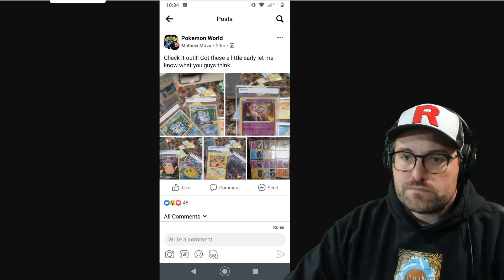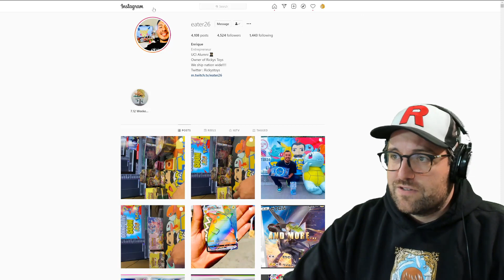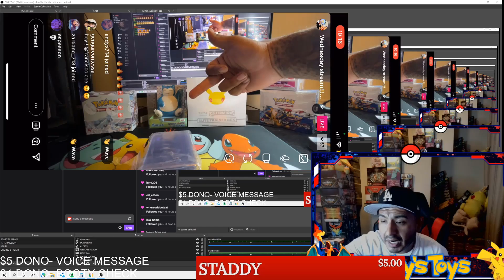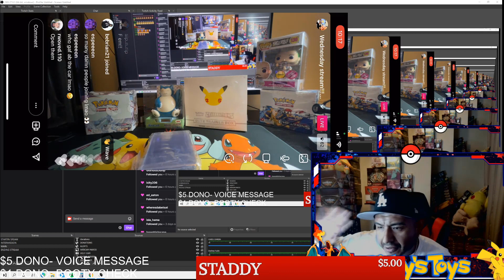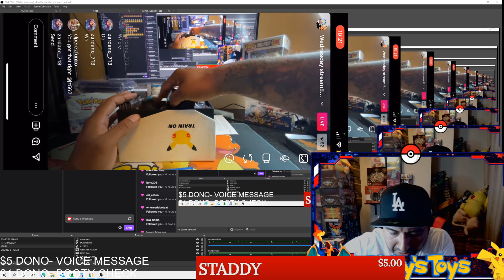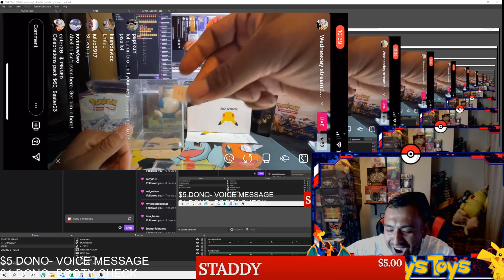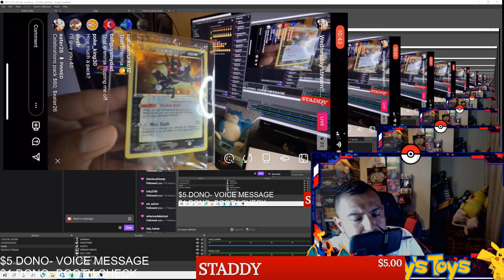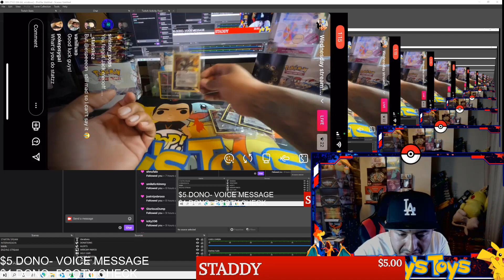Stolen Celebrations Pokemon Cards - Part 12 (Gary's Pokemart & Ricky's Toys Continued)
Looking at an individual with a distributor account who hosts of illegal lotteries and knowingly purchase and resold stolen Pokemon product. These cards were to be released in the Pokemon Celebrations 25th anniversary set this fall.